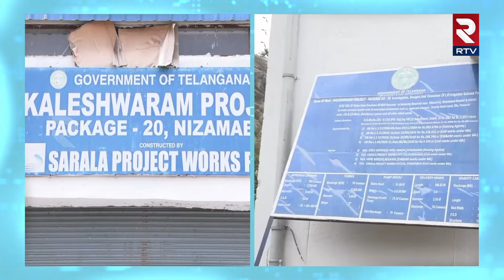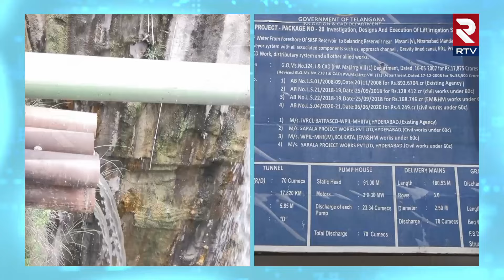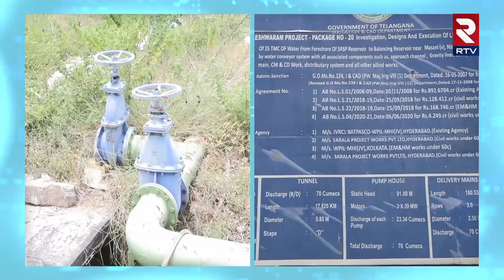ప్రాణహిత చేవెళ్ల ప్రాజెక్టు ప్రస్తుత పరిస్థితి | Pranahitha Chevella Project | RTV